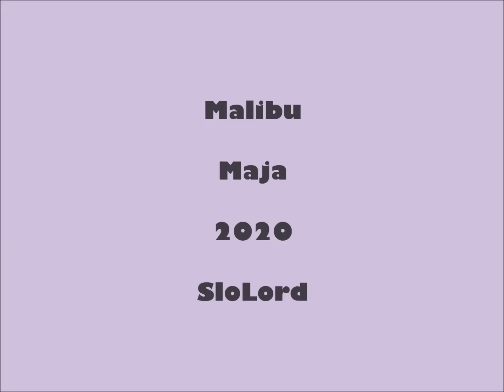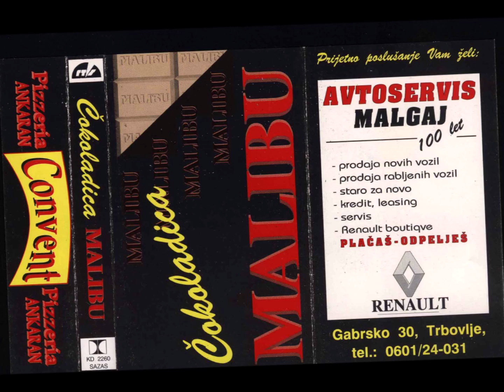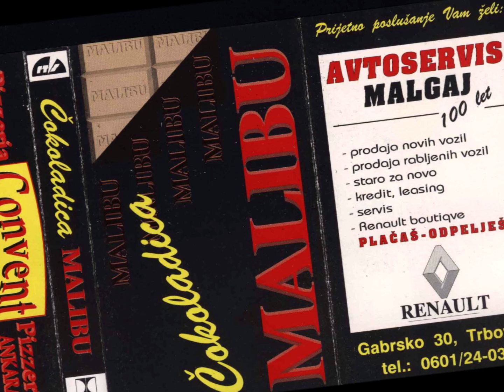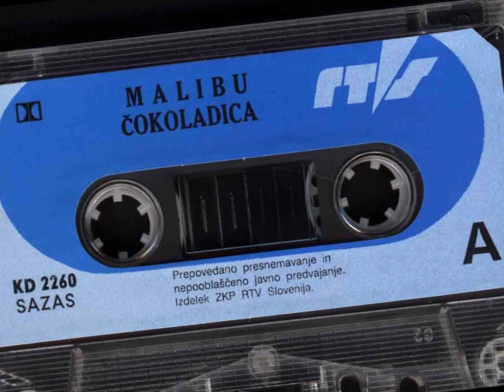Malibu - Maja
Glasba: Andrej Baša
Besedilo: Andrej Baša
Aranžma: Andrej Baša
Izvajalec: Malibu
Album: Čokoladica
Leto: 1994
Založba: ZKP RTVS (Založba kaset in plošč Radiotelevizije Slovenija)